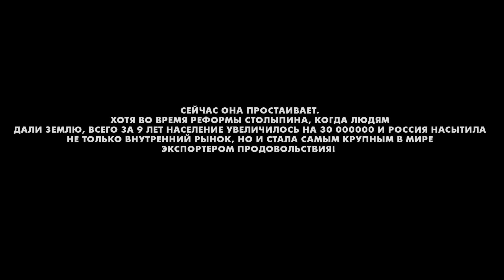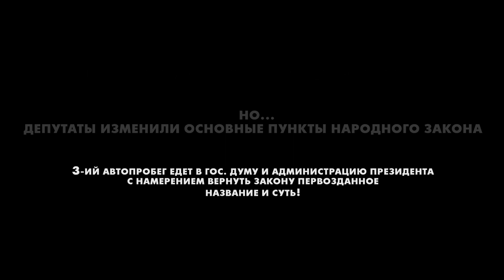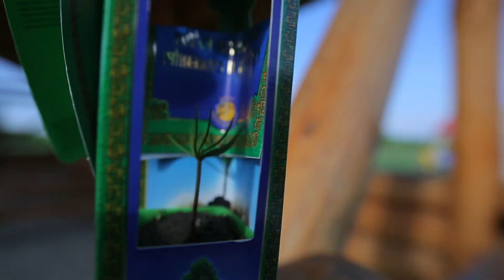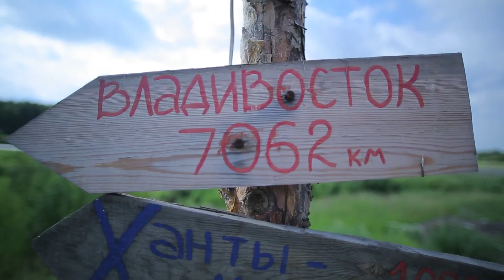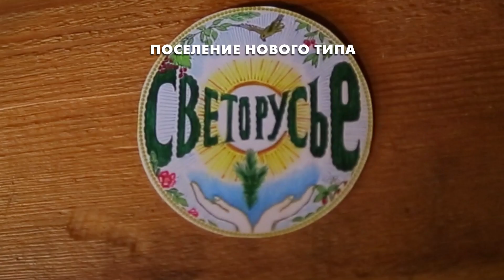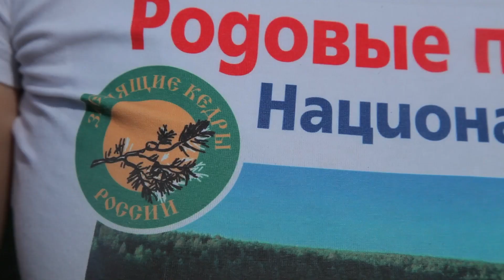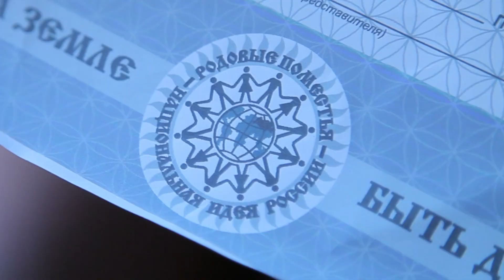Возрождение России 2024 Фильм 1 и 2 части За Родину ! За Родовые Поместья !